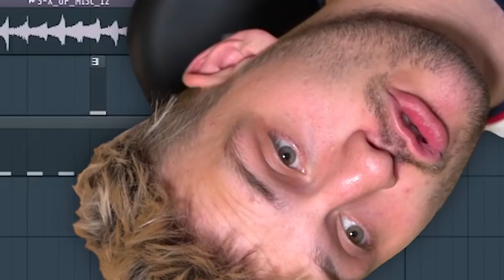How Jay Swingler Makes Music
This TGF or TGFbro funny video includes Jay Swingler and Romell Henry, it may also include  Phelan or luke who are also part of TGF gang. All of them, like JayFromTGF or Romell Henry own the Childish clothing company, which as the name suggests make's really comfortable Childish hoodies. Also MoreTGF is an extra crispy channel, thank you for commenting on one of my videos MoreTGF. Luke has a trim that's not great, and that still remains a pure fact. Jay Swingler and Romell Henry act sus off camera.

 Also MoreTGF is an extra crispy channel, thank you for commenting on one of my videos MoreTGF